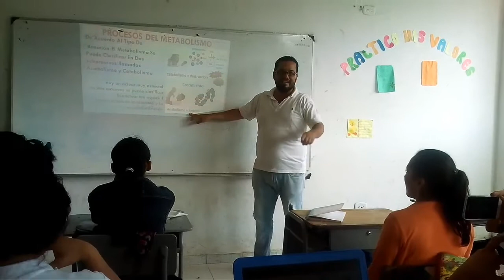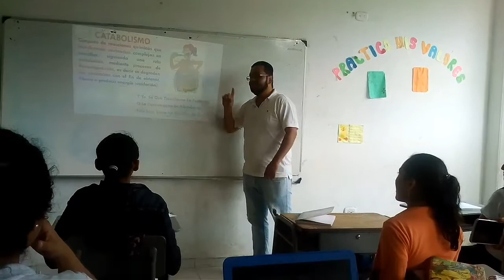CANCIÓN METABOLISMO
Una forma de aprender los procesos metabólicos (catabolismo y anabolismo) es por medio de esta canción. Es una parodia de la canción "Me voy enamorando" de Chino y Nacho.